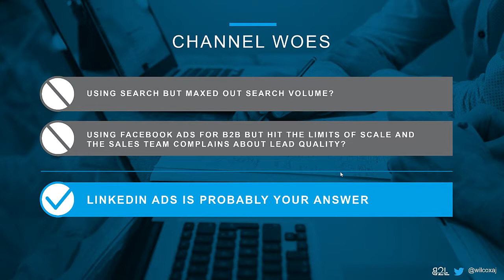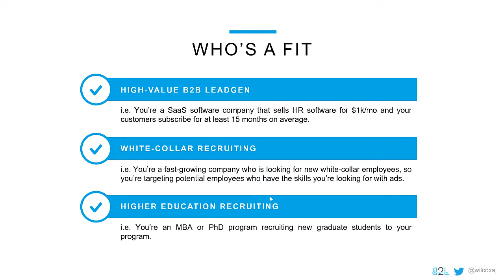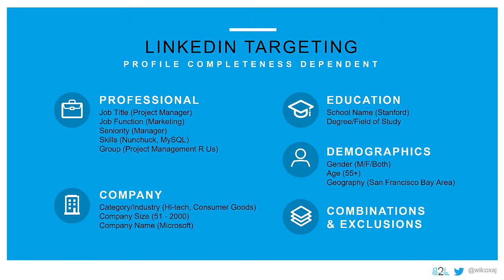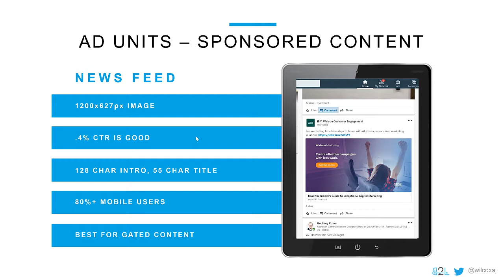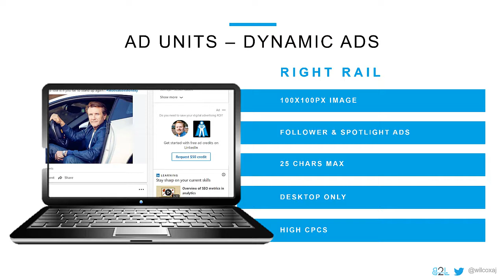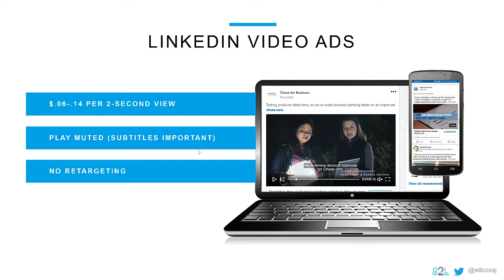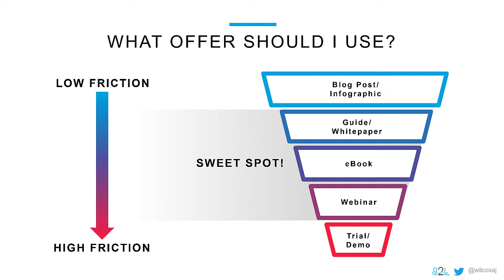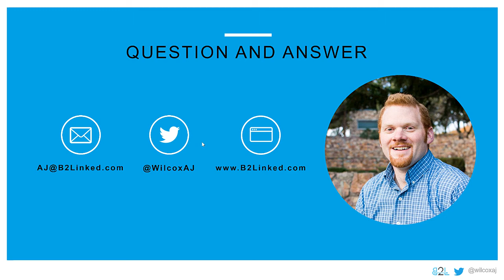AJ Wilcox - LinkedIn Get Clients Summit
AJ Wilcox is a LinkedIn Ads pro who founded B2Linked.com, a LinkedIn Ads-specific ad agency, in 2014. As official LinkedIn partners, they manage among the world’s most sophisticated advertising accounts worldwide. He's a ginger & triathlete. He & his wife live in Utah, with their 4 kids, and his company car is a wicked-fast gokart.